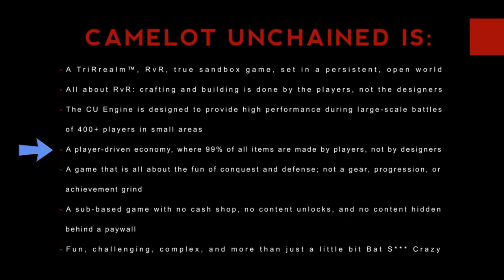Camelot Unchained - Progression - How do you level up?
Today we are having a look at the progression system of Camelot Unchained. If you want to find out how the leveling system will work, this is your video!

If you like what you see you can buy one of the Founder Packs here to get access to the beta and to the game